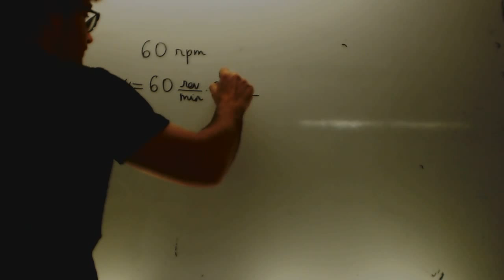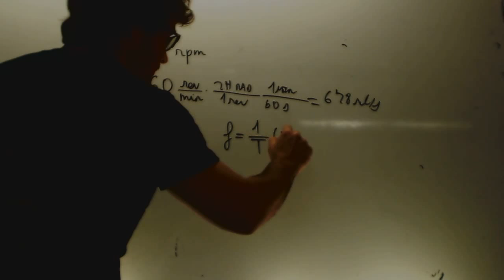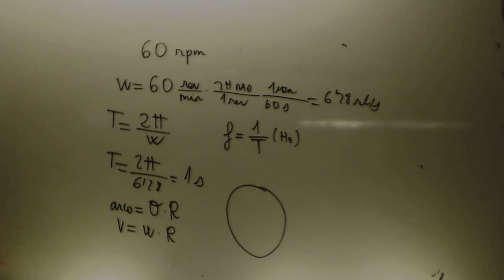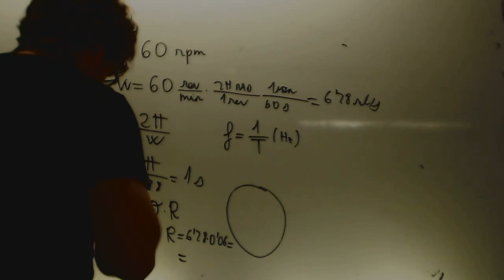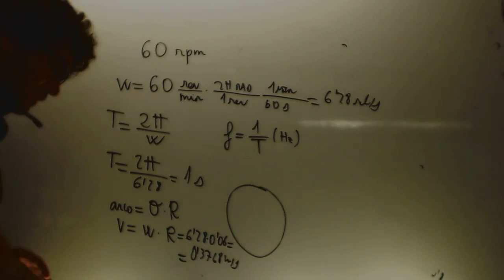Movimiento circular uniforme Problema Fisica Acceso CFGS Academia Usero Estepona